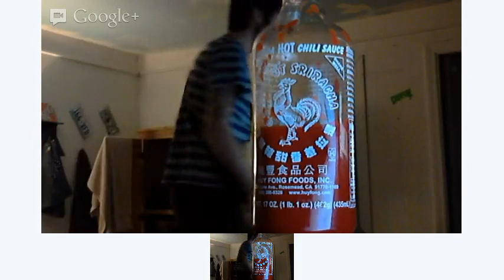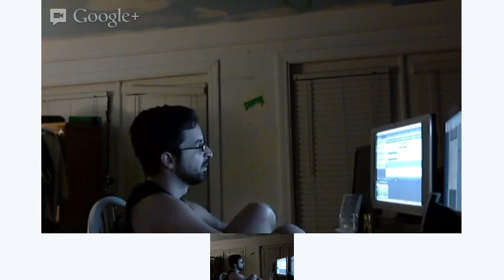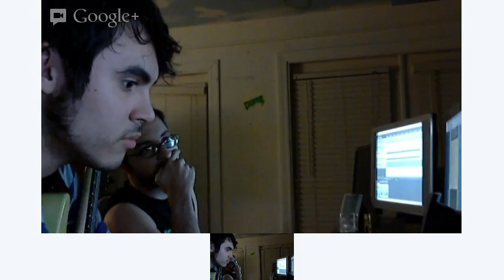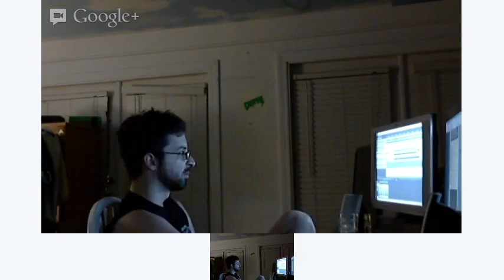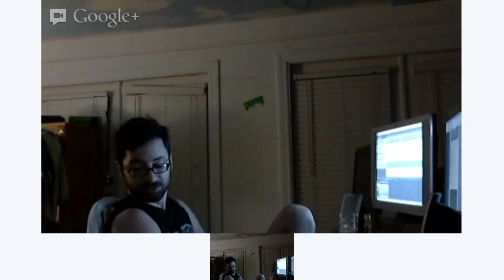Dr. Zilog - Recording Guitars for Vulgar Fractions